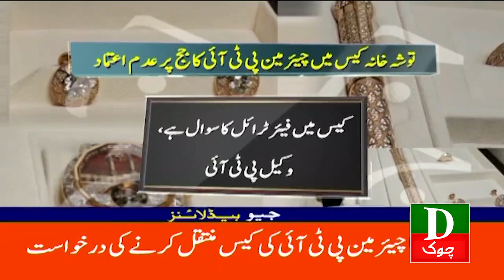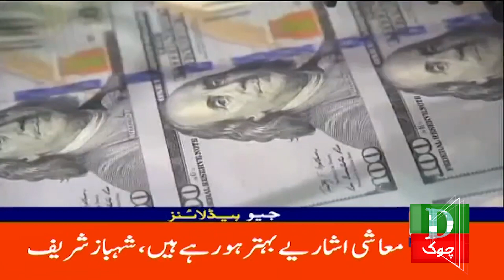Pakistan Latest Headlines 4 PM | 8 August Ko National Assemblies Tehleel | 18 July 2023